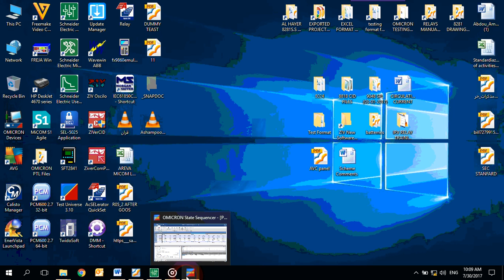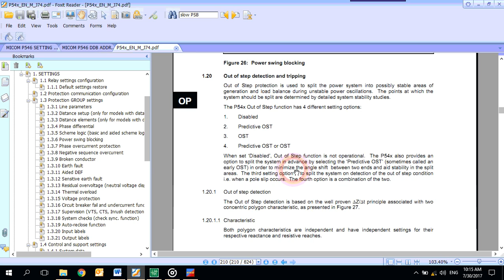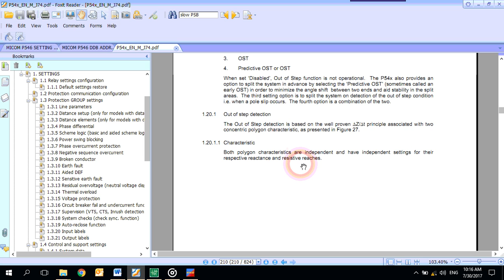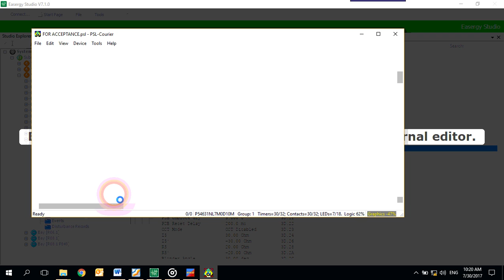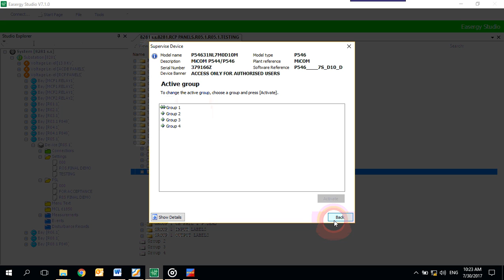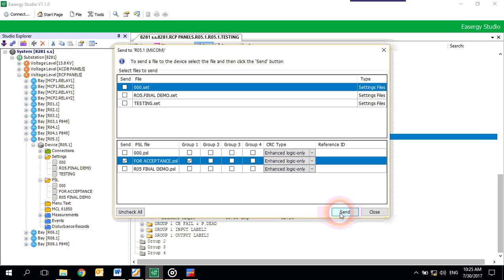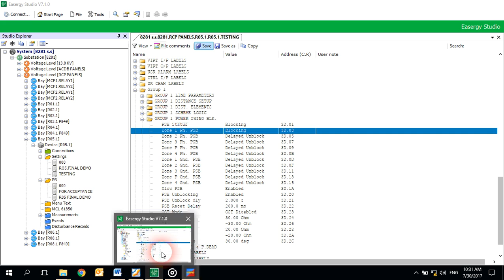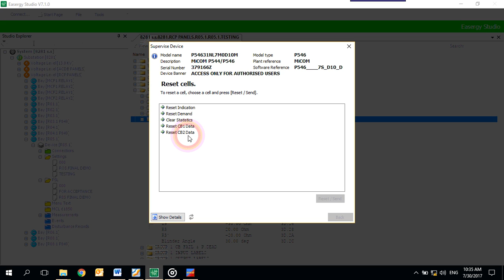PSB TIMING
MICOM P546 PSB TIMING TEST